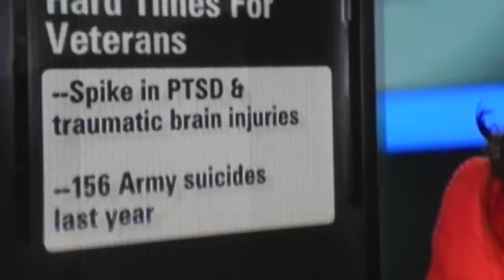THIS IS MY LIFE...TOMORROW? (FREE AGAIN)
Retired US NAVY and Music Educator tells his story.